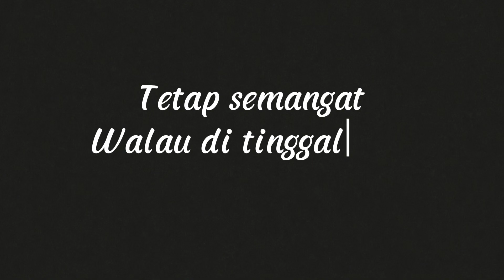Cover ~ 2501 By : Madegocak